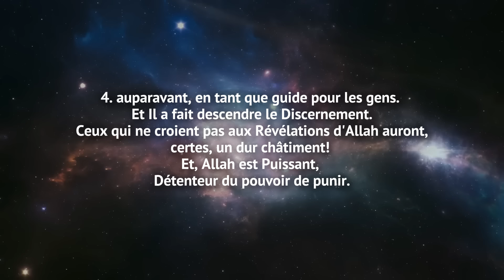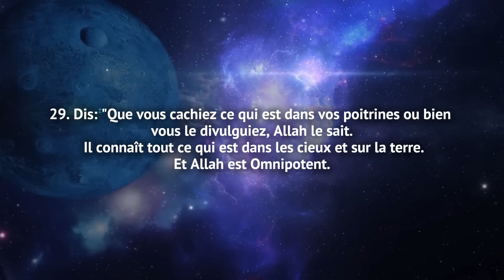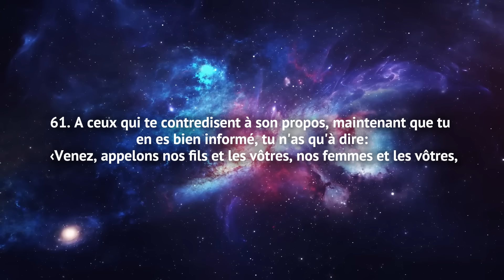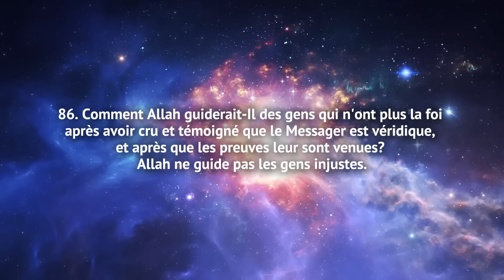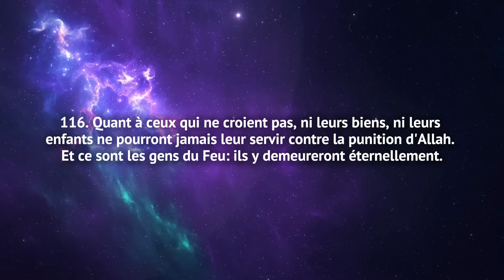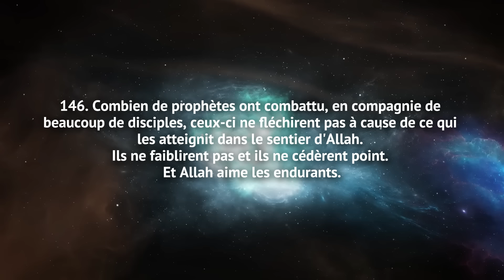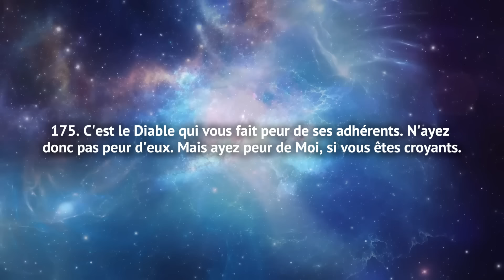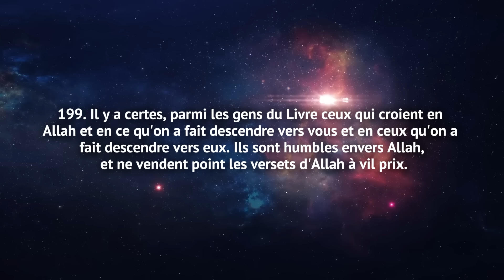Sourate Al-Imran (سورة ال عمران) La famille d’Imran - MAGNIFIQUE Récitation qui Apaise le COEUR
Sourate Al-Imran (La Famille d’Imran) - MAGNIFIQUE Récitation qui Apaise le COEUR

📌Cette Sourate est la troisième dans la disposition actuelle du Qour’aane. Elle fut révélée après la Sourate  » AL-ANFÂL « , en l’an 9 de l’hégire selon certains commentateurs. Elle tient son nom de l’histoire du père de Maryam (Marie) (Paix soit sur elle), Imrân (alayhis salâm) , qui y est mentionnée.

En l’an 9 de l’hégire, une délégation chrétienne composée de théologiens et de personnalités importantes, parmi lesquelles se trouvait l’évêque Abou Haritha Bin Alqama, vint à Madina pour une prise de contact avec le Prophète (sallallâhou alayhi wa sallam), et ce, principalement pour s’informer de la position de l’Islam à l’égard des chrétiens, afin de trouver éventuellement des points de convergences unissant les deux religions et de discuter au sujet des points de divergences. Ces gens venaient d’une ville de Yémen, Nadjrân. La discussion porta sur un certain nombre d’aspects théologiques, bien que le principal point abordé fut celui de la nature de Issa (alayhis salâm) (Jésus). Ils exprimèrent à son sujet leur foi en la consubstantialité du « Père, du Fils et du Saint-Esprit », qui à eux trois forment une entité unique (mystère de la Trinité). Il apparaît cependant, d’après des traditions historiques retraçant l’événement, que certains d’entre eux exprimèrent aussi des opinions divergentes de celle-ci.

(Rappelons que les musulmans rejettent catégoriquement toute la notion de la Trinité, et voient en Jésus (alayhis salâm) un Prophète envoyé par Dieu aux hommes et qui a été conçu de façon miraculeuse. L’Islam prêche l’Unicité de Dieu dans sa forme la plus pure. Le Coran reprend les premières paroles prononcées par Jésus (alayhis salâm), dès sa naissance:  » Je ne suis que le serviteur d’ALLAH » disait-il. Le seul emploi du terme « fils » par Dieu pour faire allusion à Jésus n’est en aucune façon une preuve de la nature divine de ce dernier et ne désigne nullement un lien physique entre lui et Dieu. Dans les langues sémitiques, comme dans d’autres langues par ailleurs, le terme « fils » et « père » étaient souvent employés pour désigner un lien spirituel unissant deux êtres. Pour les musulmans, c’est en sens qu’il faut comprendre l’emploi de ces termes dans les propos de Jésus (alayhis salâm) et dans les Textes Révélés.)

C’est à cette occasion qu’une partie des versets de cette Sourate fut révélée (environ 80 versets, d’après certains exégètes). Le Prophète (sallallâhou alayhi wa sallam) apporta alors des réponses à leurs différentes objections, et présenta aussi des preuves irréfutables de l’unicité de Dieu. Cette prise de contact se solda quand même par un désaccord entre les musulmans et les chrétiens.

Récitateur : Badr At-Turki.